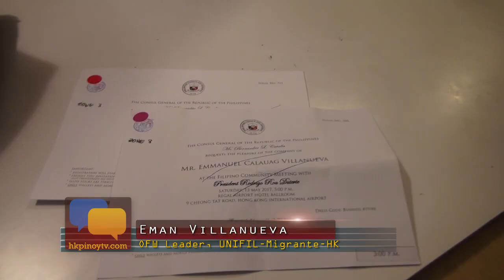OFW organizations blocked from HK Filcom meeting event with Pres. Duterte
OFW organizations blocked from Duterte meeting with HK Pinoys

Ilang Pinoy Naantala sa Pagpasok sa Regal Hotel sa Meeting ni PRRD
Higit dalawang oras na naghihintay ang ilang lider ng iba't ibang organisasyon sa ilalim ng Unifil-Migrante, Bayan-HK at mula sa ilang NGOs  bago nakapasok sa Regal Airport Hotel kung saan ginanap ang meeting kay Presidente Rodrigo Roa Duterte (PRRD) noong May 13.